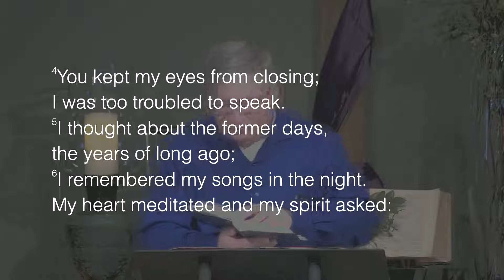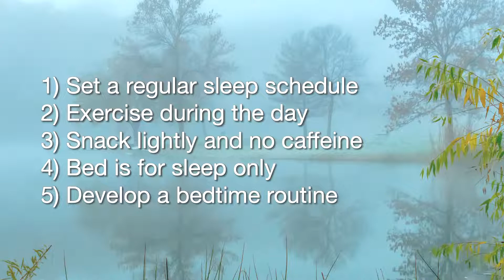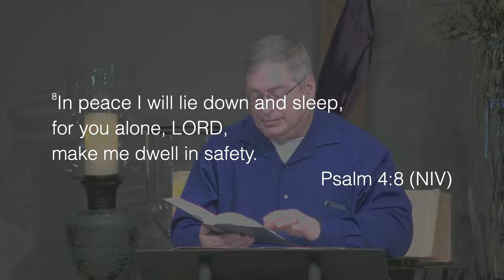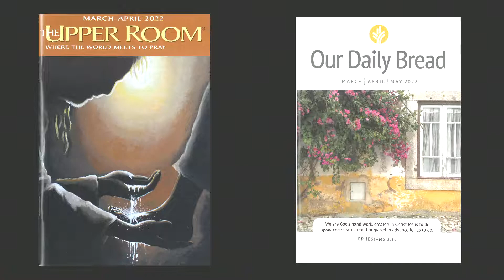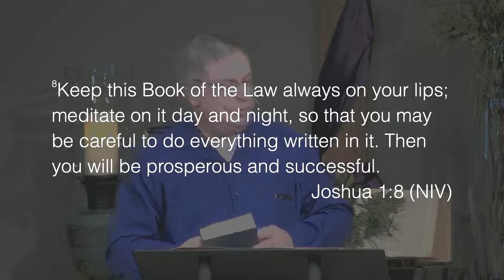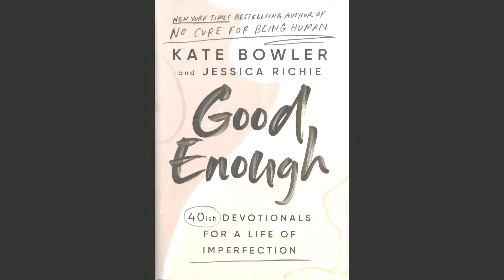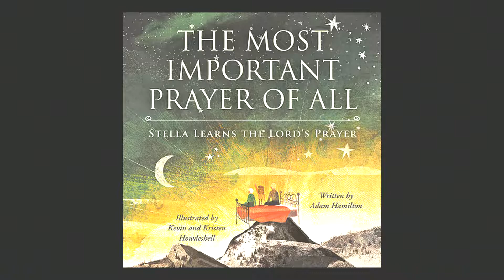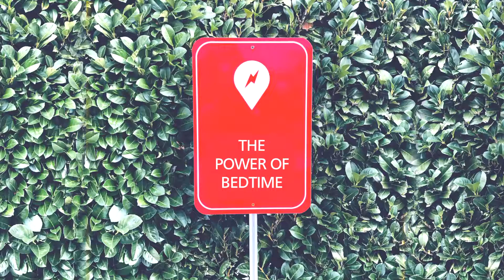The Power of Bedtime